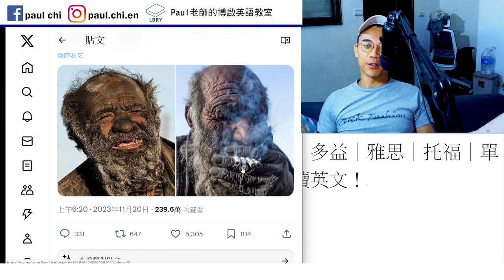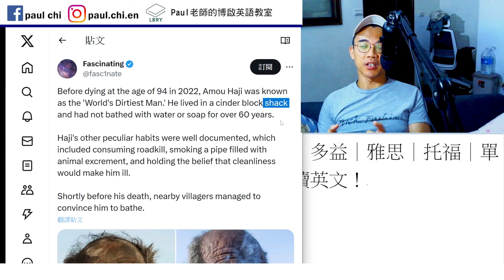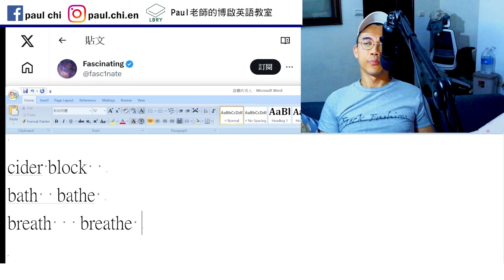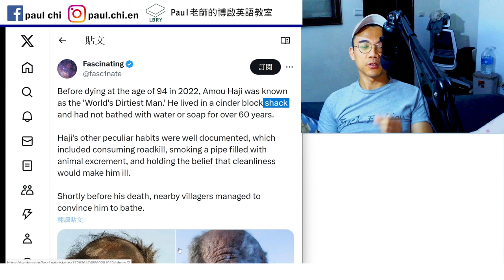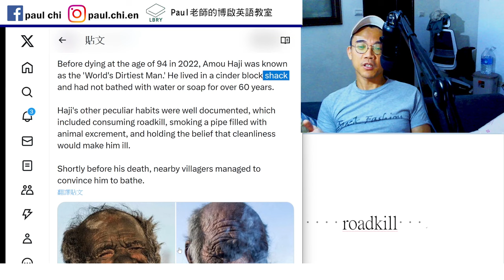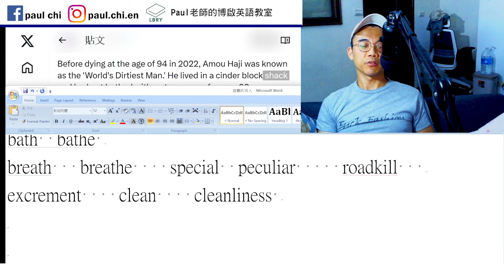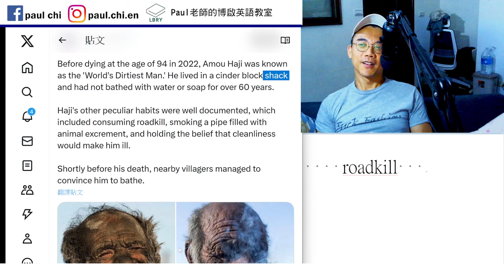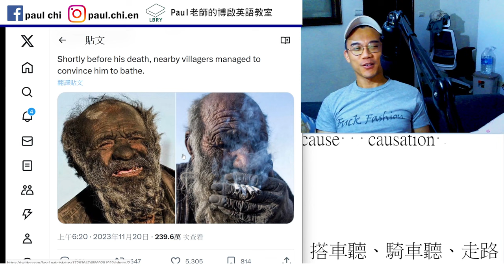【ep 848】世界最髒的男人｜多益｜雅思｜托福｜單字｜文法｜聽力｜手把手帶著你閱讀英文！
Notes:

免費每日英文課：世界最髒的男人｜多益｜雅思｜托福｜單字｜文法｜聽力｜手把手帶著你閱讀英文！

cider block
bath  bathe
breath   breathe    special  peculiar     roadkill
excrement    clean    cleanliness   cause   causation
causal relationship
casual (x)

LBRY: Paul老師的糟糕英語教室